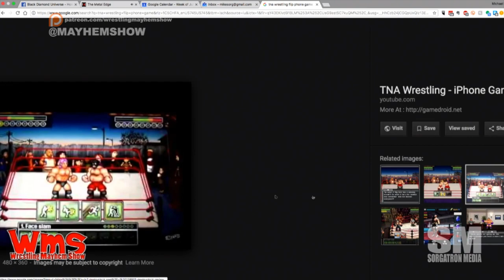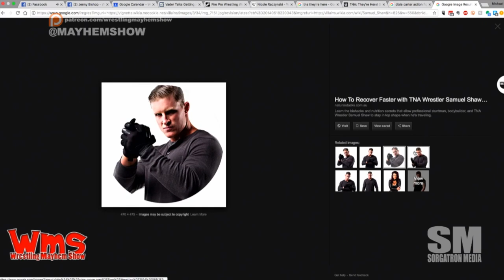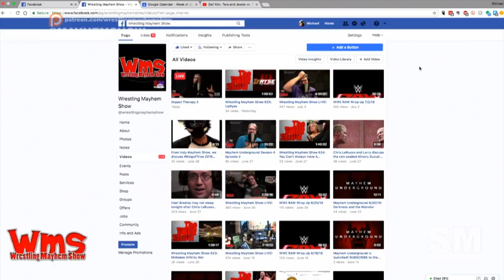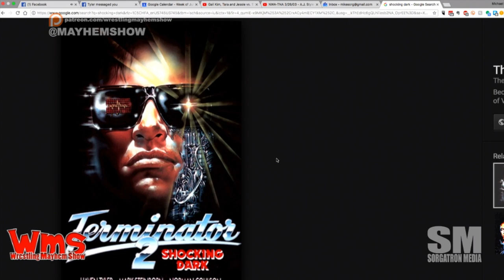Impact Therapy 2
Pittsburgh Pro Wrestling Legend Shirley Doe and Mad Mike get together for another session of Impact Therapy as they recall the Hulk Hogan years of TNA Impact Wrestling, the early days at the Asylum, and we diverge into weird movie talk just because we needed a break.

Follow our stable on Twitter: Shirley Doe (@sampanico) , Mad Mike (@madmike4883),  and Sorg (@Sorgatron).